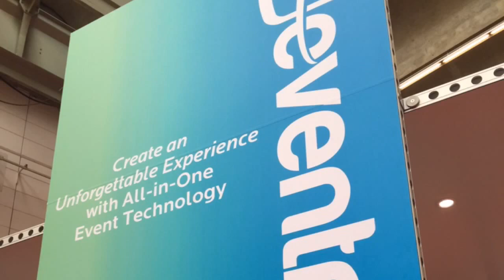DAY 1 IMEX FRANKFURT 2016 - MICE Business & Tourism Channel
IMEX FRANKFURT 2016 - IMEX Events in Frankfurt